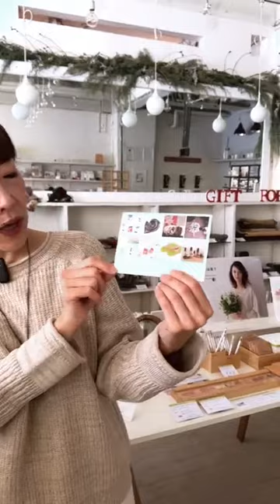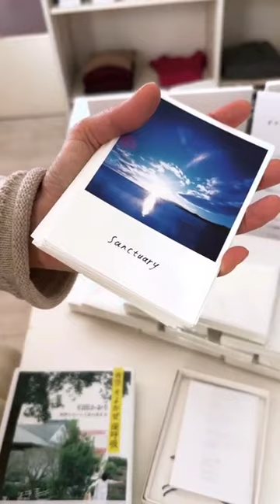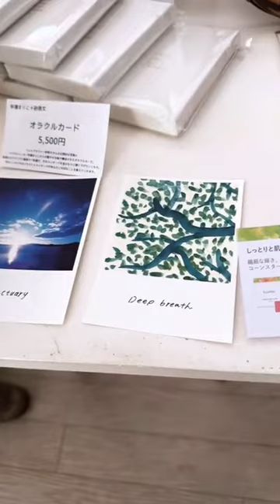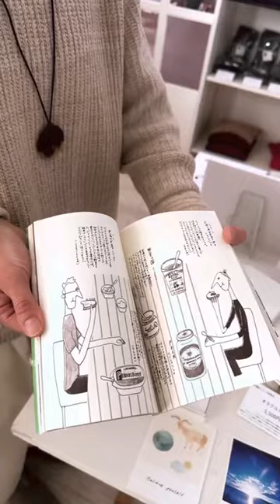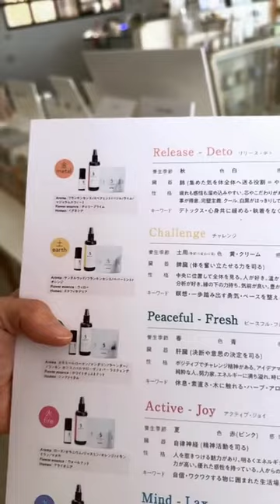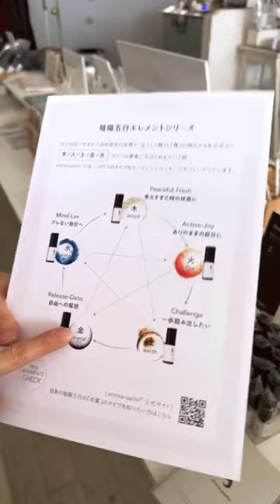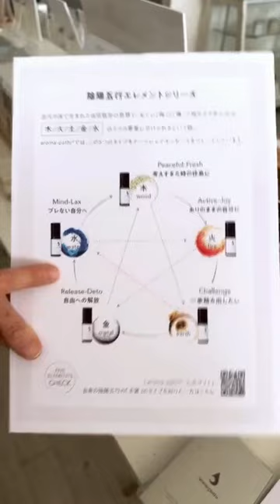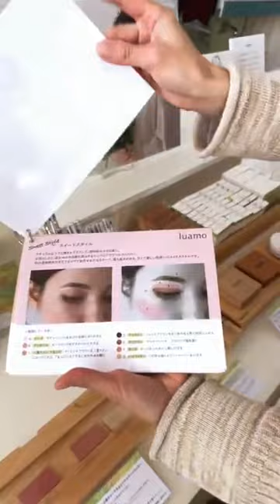メイクから香りまで！気持ちと肌を整える愛おしきアイテムが揃いました！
12/13-24まで企画展「gift for yourself-自ら満たし、自ら愛でる-」を開催中です。
オラクルカード、オーガニックコスメ、陰陽五行のロールオンアロマをご紹介します。

▶オンラインショップでの販売はこちらから

0:00　企画展概要
1:39　オラクルカード
8:43　陰陽五行のロールオンアロマ
16:08　エナジースプレー
17:51　東京香堂
19:11　オーガニックコスメ
▶︎直営店「Siesta Labo.」
営業時間：12時～18時
定休日：月曜、火曜
場所：札幌市中央区南1条西12丁目4−182ASビル1階

※12/25-1/4は年末年始のお休みをいただきます。